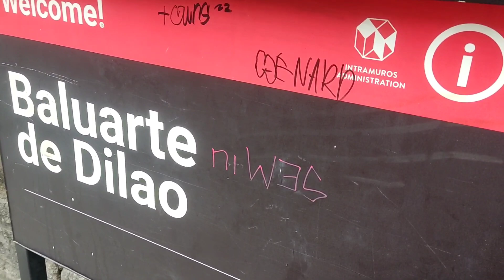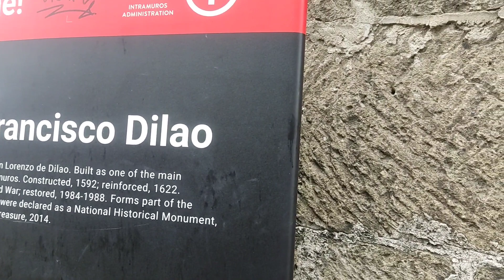WALLED CITY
RELAXING PLACED